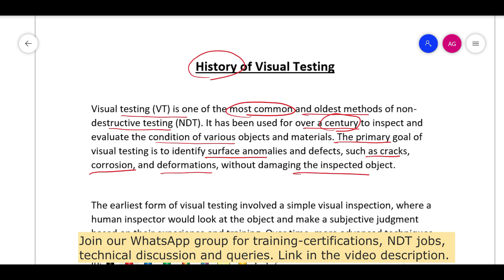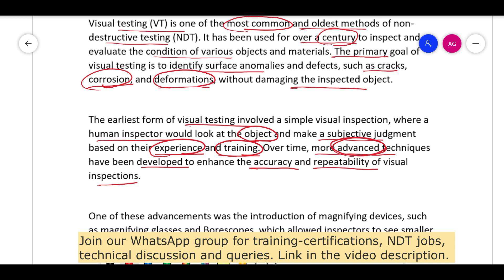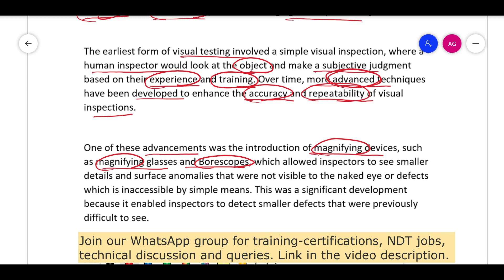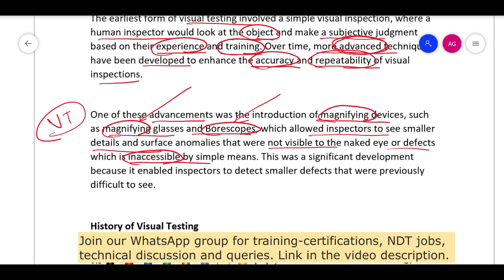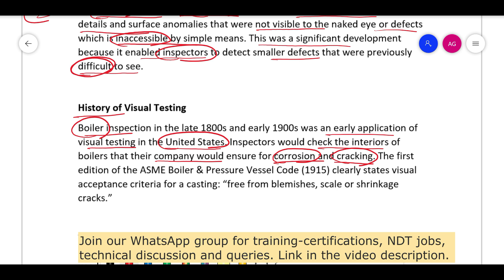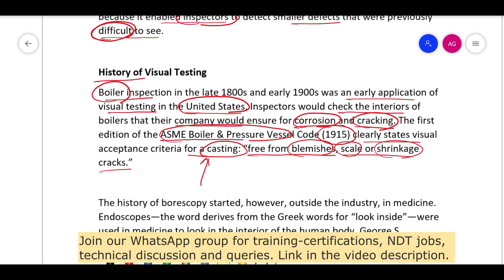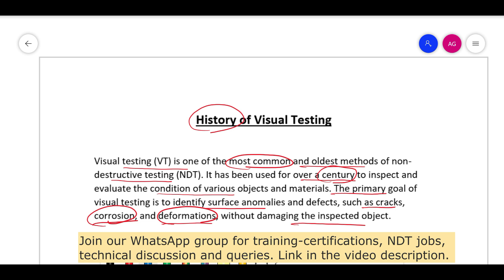History of Visual testing VT ll How Visual inspection was used in early days?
Join us on WhatsApp Group for informative posts and job updates